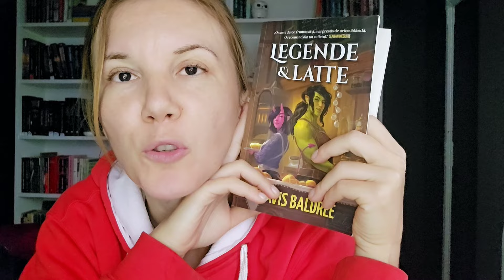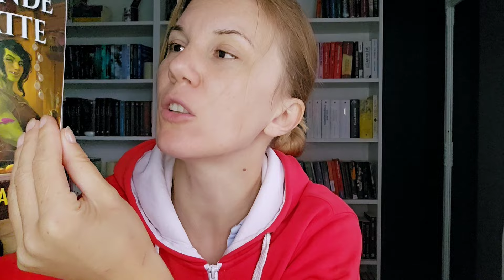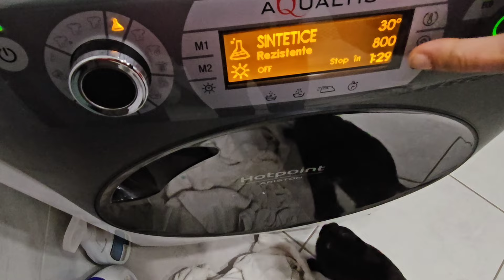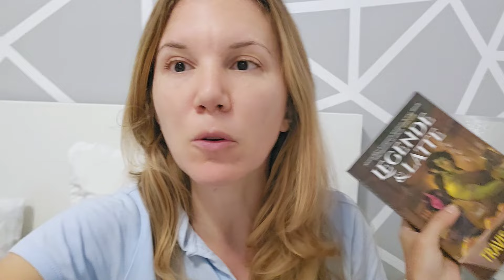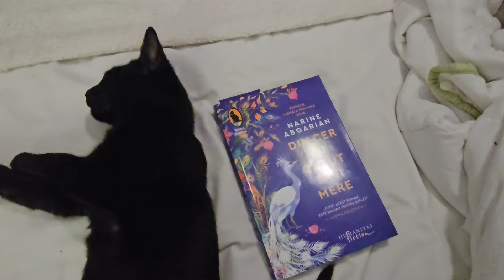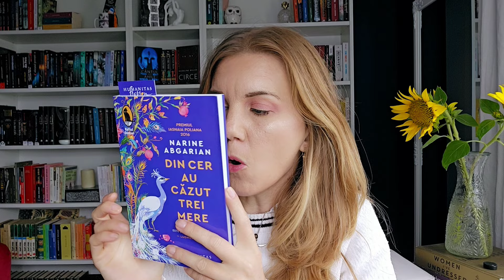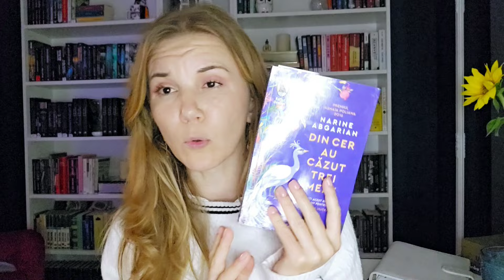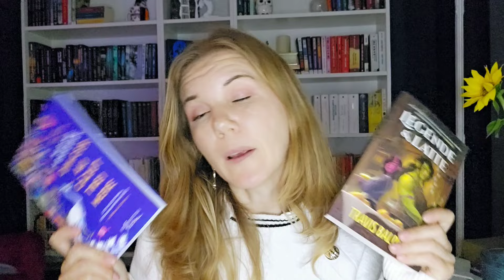Cât pot să citesc în două zile? | Nicoleta Stănciucă